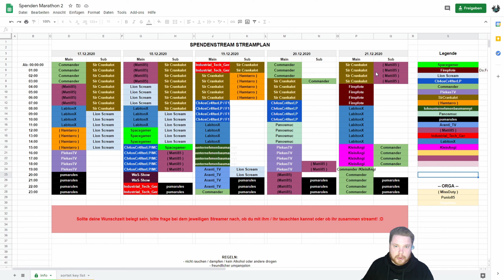Firefighting Simulator - The Squad #010 / Feuer kennt keine Pause!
Heute kommt ein Neues Let's Play zu Firefighting Simulator - The Squad! Ein echt gutes Spiel! Hier geht es ganz einfach darum das man Feuer löscht. Das sieht Insgesamt nicht nur toll aus sondern funktioniert in der regel auch richtig gut!
Heute Löschen wir einen Bungalow in Vollbrand. Wir retten Leben und haben Glück das alles schnell von statten geht!

Aktuell bis (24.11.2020) ist das Spiel noch für 18,39 Erhältlich! Danach kostet es 22,99! Unterstützt die Entwickler und Kauft über den

Ihr wollt mal bei einem Livestream dabei sein?